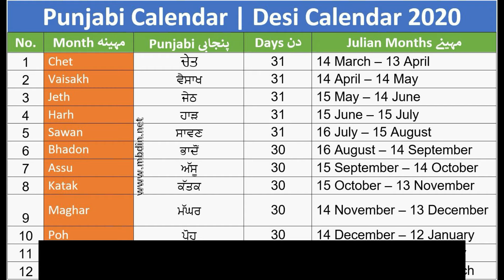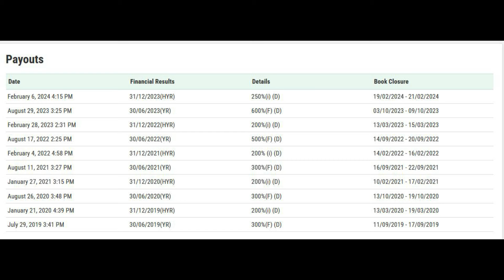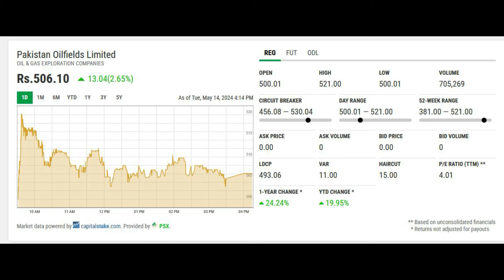Pakistan Oilfields Limited (POL)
POL is very strong company and has paid 250% dividend
Share is in buying position and buy under Rs. 500/-
Hold till September for Dividend

board meeting was held on 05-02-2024 at Dubai and they have announced dividend of Rs. 25/- per share beyond expectations
Share is in over bought position
Buy after XD